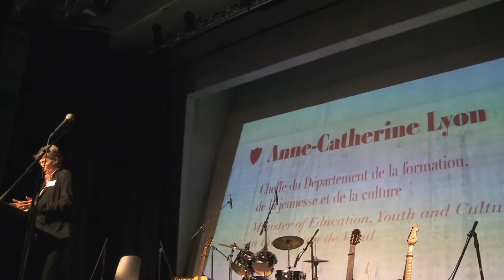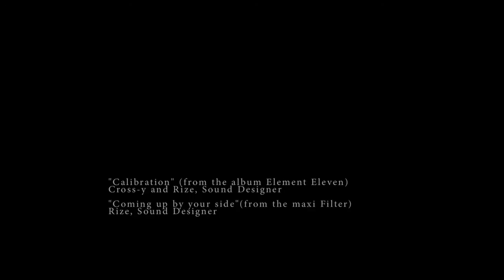Brillantmont Inauguration.mov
Enjoy a short film of our celebration evening on 11th October 2012 when we inaugurated our new facility, the Françoise Frei-Huguenin Sports and Cultural Centre. Listen to interviews with school Director, Mr Philippe Pasche and with Eric Frei, co-owner of Brillantmont, 5th generation founding family member and architect behind the exciting construction project.